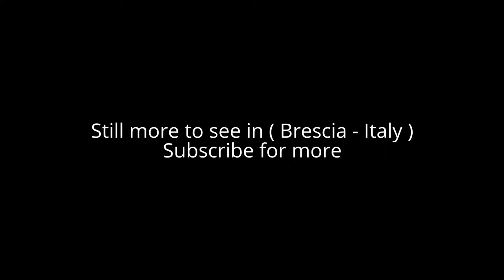Places to see in ( Brescia - Italy )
Brescia is a city and comune in the region of Lombardy in northern Italy. It is situated at the foot of the Alps, a few kilometres from the lakes Garda and Iseo. Founded over 3,200 years ago, Brescia (in antiquity Brixia) has been an important regional centre since pre-Roman times. Its old town contains the best-preserved Roman public buildings in northern Italy and numerous monuments, among these the medieval castle, the Old and New cathedral, the Renaissance Piazza della Loggia and the rationalist Piazza della Vittoria. The monumental archaeological area of the Roman forum and the monastic complex of San Salvatore-Santa Giulia have become a UNESCO World Heritage Site as part of a group of seven inscribed as Longobards in Italy, Places of Power.

Brescia is considered the industrial capital of Italy. The metallurgy and the production of machine tools and firearms are of particular economic significance, along with mechanical and automotive engineering. The major companies based in the city are utility company A2A, steel producer Lucchini, firearms manufacturer Beretta, shotgun producer Perazzi, machine tools manufacturer Camozzi and gas control manufacturer Cavagna Group. Nicknamed Leonessa d'Italia ("The Lioness of Italy"), Brescia is the home of Italian caviar, and is known for being the original production area of the Franciacorta sparkling wine as well as the prestigious Mille Miglia classic car race that starts and ends in the city. In addition, Brescia is the setting for most of the action in Alessandro Manzoni's 1822 play Adelchi. Brescia and its territory will be the "European Region of Gastronomy" in 2017.

Brescia is located in the north-western section of the Po Valley, at the foot of the Brescian Prealps, between the Mella and the Naviglio, with the Lake Iseo to the west and the Lake Garda to the east. The southern area of the city is flat, while towards the north the territory becomes hilly. The city's lowest point is 104 metres (341 ft) above sea level, the highest point is Monte Maddalena at 874 metres (2,867 ft).

Alot to see in ( Brescia - Italy ) such as :

San Salvatore, Brescia
Lake Garda
Santa Maria dei Miracoli, Brescia
Pinacoteca Tosio Martinengo
Monte Maddalena
Castello di Brescia
Capitolium of Brixia
Piazza della Loggia
Old Cathedral, Brescia
Church of Santa Giulia
New Cathedral, Brescia
Museo Mille Miglia
Palazzo Martinengo Cesaresco Novarino
Teatro Romano , Brescia
Piazza del Foro
Museo del Risorgimento
Civic Museum of Natural Science
Museo nazionale della fotografia
Roman Museum , Brescia
Roman Basilica , Brescia
Soprintendenza per i Beni Archeologici della Lombardia Ufficio di Brescia
AmbienteParco
Museo Ken Damy Fotografia Contemp
Museo dell'industria e del lavoro
Torre dell'Orologio
Galleria Minini S.R.L.
Koala
Santi Nazaro e Celso, Brescia
Museum of Contemporary Photography Ken Damy
Alfa Park Srl
Museo Chitarristico Degli Strumenti Musicali e della Liuteria Bresciana
Monte di Pietà Vecchio
Palazzo delle Poste
Piazzetta Bruno Boni
Ma.Co.F - centro della fotografia Italiana
Palazzo Cigola
Palazzo Vescovile
Palazzo del Broletto
Palazzo Gambara
Fondazione Brescia Musei
Museo delle Armi Luigi Marzoli
Arte e Archeologia
Palazzo dei Poncarali
Palazzo Maggi di Gradella
Parco Arnaldo
Monumento a Giuseppe Garibaldi
Parco Di Canton Mombello
Pallata Tower, Brescia

( Brescia - Italy ) is well know as a tourist destination because of the variety of places you can enjoy while you are visiting the city of Brescia . Through a series of videos we will try to show you recommended places to visit in Brescia - Italy